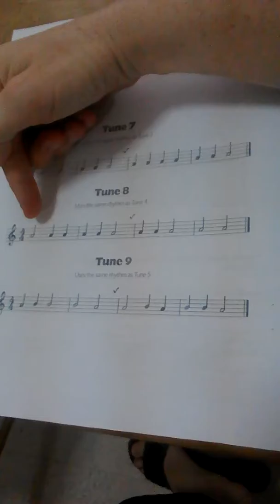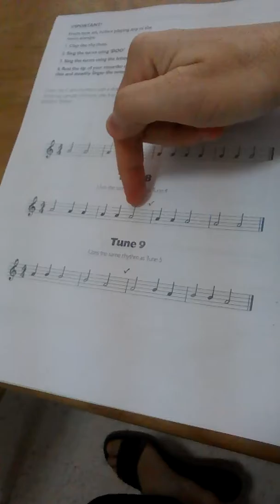Tune 8 - recorder tutorial